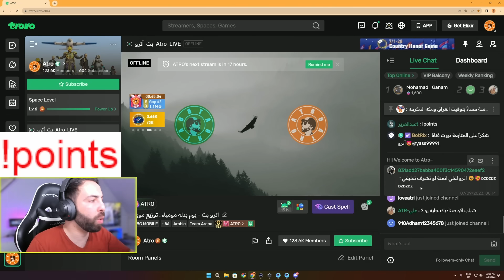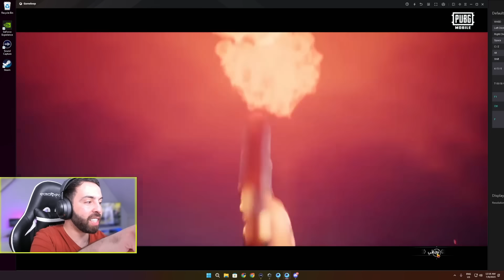طلب مني مومياء الذهبية بعد ما تهكر حسابة 😔